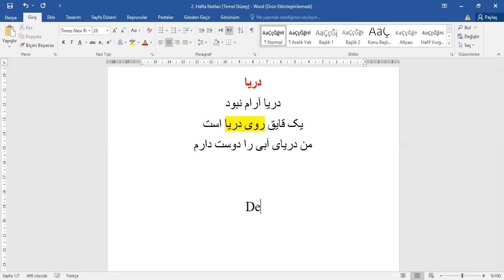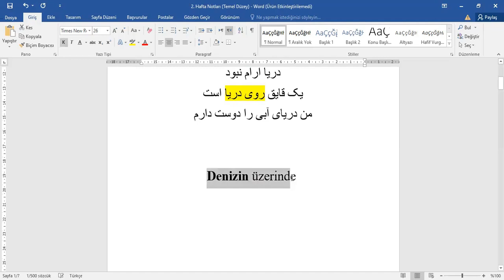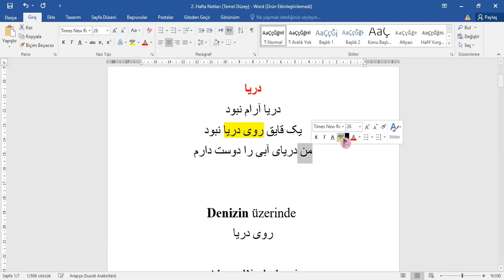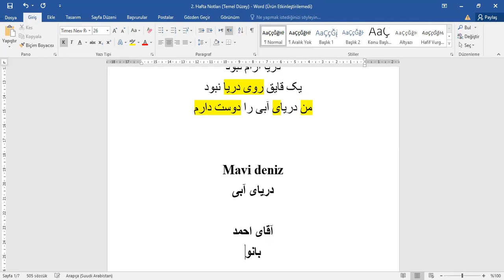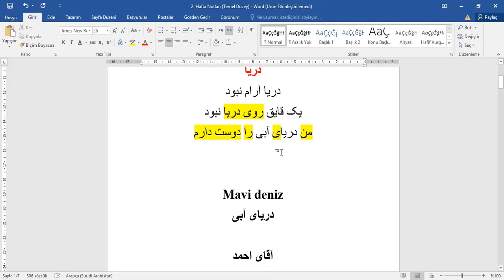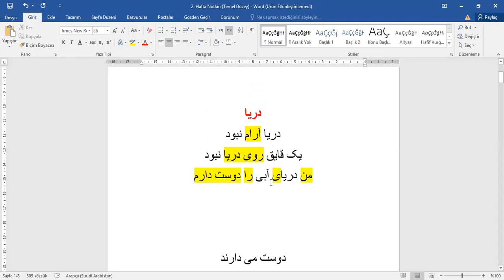Temel Düzey (Başlangıç) 11. Ders: Deniz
Metin üzerinden Farsça eğitimi...

Metin:

دریا
دریا آرام است
یک قایق روی دریا است
من دریای آبی را دوست دارم

 زبان فارسی#
  آموزش فارسی#
 فارسی#